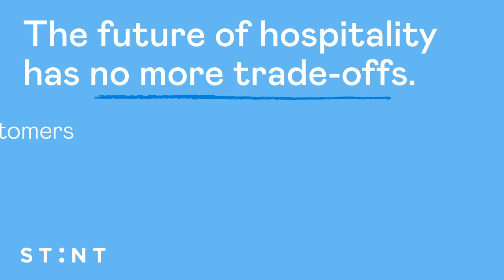The future of hospitality has no more trade-offs: Customers, Team, Costs | Stint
Stint is creating a world with no more trade-offs.

Hospitality operators can ensure their customers are happy and their team is thriving, while keeping costs under control.

Our platform matches students to hospitality businesses, where they complete short shifts during the daily peaks in trade. Stint students provide a much needed extra pair of hands, taking care of just the basic tasks. As a result:

Customers enjoy an excellent experience, even at busy periods
Team members are no longer overstretched and stressed. While the students do the basic tasks like polishing glasses and clearing tables, the core team can focus on what they’re best at - serving customers.
Costs are kept under control because there’s no overstaffing during quiet periods and team churn falls.

Stint is on a mission to revolutionise the hospitality industry and transform the student experience. We’ve helped hundreds of businesses across the country operate in a smarter way, and tens of thousands of students are using Stint to earn money in a way that works for them. And we’re only just getting started.